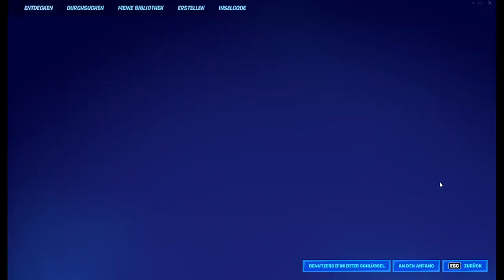[73] Inselhopping - die dümmste Mission die ich je gemacht habe || Fortnite – Let’s Play